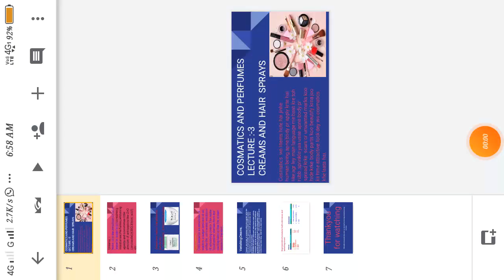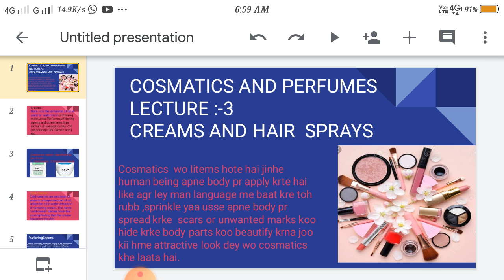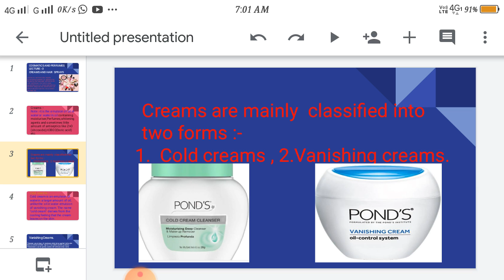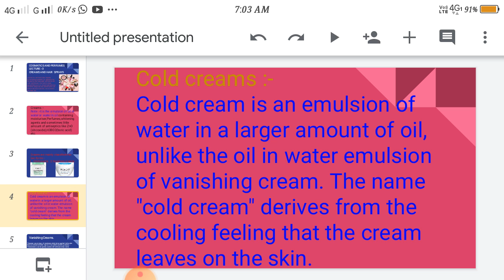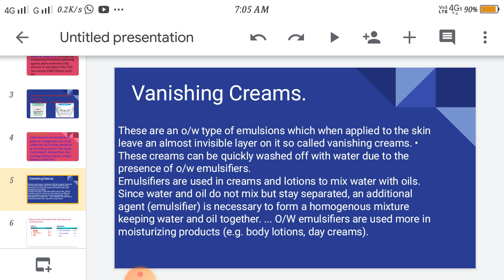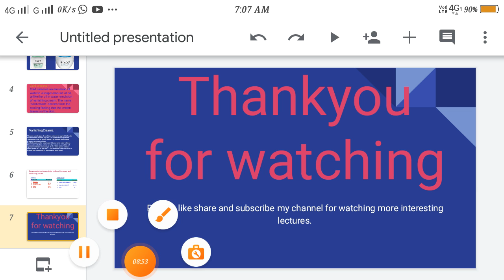Cosmatics and perfumes//lecture :-3 // creams//Industrial Chemistry //Paper :-3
Here ,on this channel  we are uploading every topic which belongs to industrial chemistry.